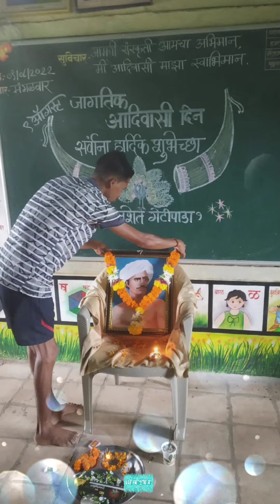जागतिक आदिवासी दिन...